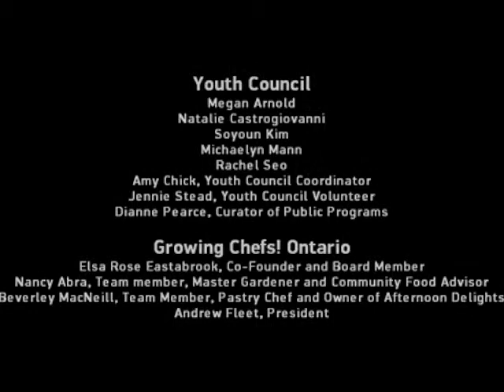Jammin' with Growing Chefs! Ontario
Museum London's Youth Council teamed up with Growing Chefs! Ontario for a canning and preserving workshop where they made rhubarb and pineapple jam. The fruits of their labour are on display in one of the Museum's summer 2011 exhibitions called "Dig In: Urban Gardening in Times of War and Pearce", organized by Curator of Regional History Maya Hirschman.